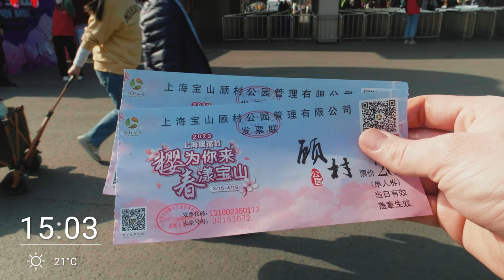🌸🇯🇵 Gucun Park - Looks like Japan Sakura in Shanghai - Walk in Shanghai 4K 60 FPS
We are two French expatriates in Shanghai and we are at the origin of this Walk in Shanghai channel. Due to the health context, friends and family cannot come to visit China and visit the city we live in. It is from this observation that the idea of a Youtube channel came to us. The goal is to present the city without filters, raw and in real time for total immersion.

SETUP